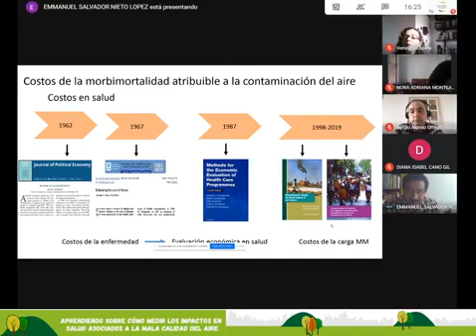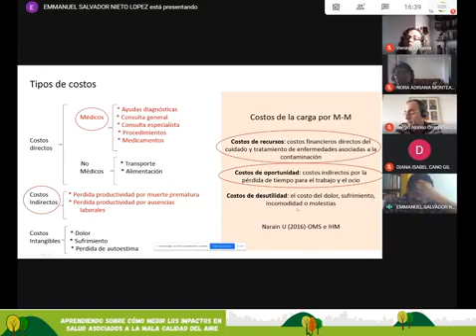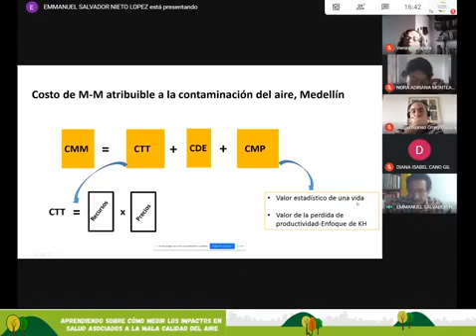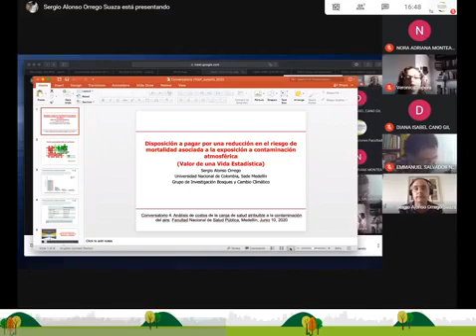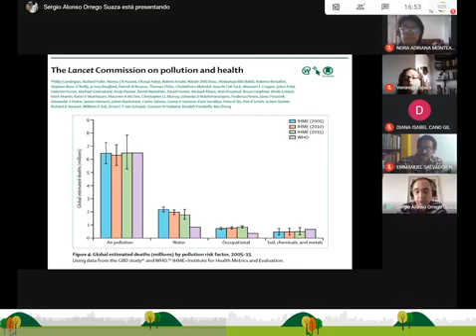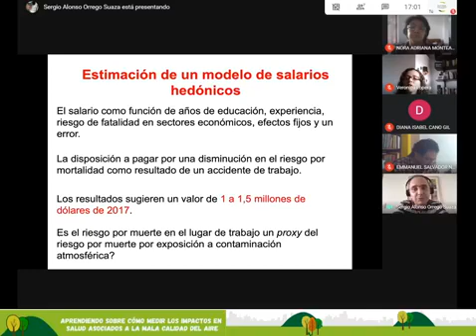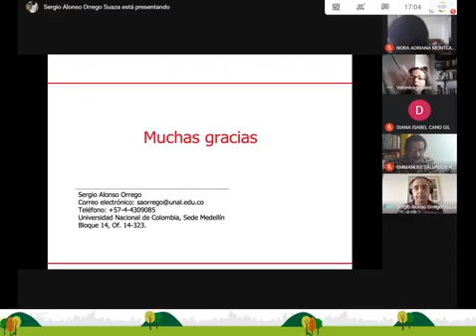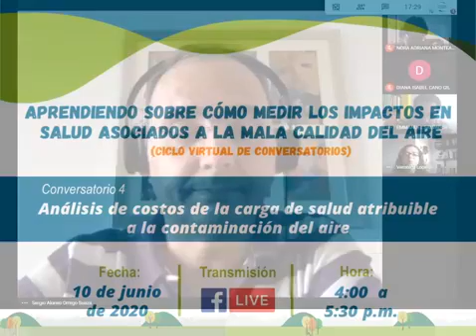ImpactosCalidadDelAire Conversatorio 4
Ciclo virtual de conversatorios “Aprendiendo sobre cómo medir los impactos en salud asociados a la mala calidad del aire”
Conversatorio 4: Análisis de costos de la carga de salud atribuible a la contaminación del aire